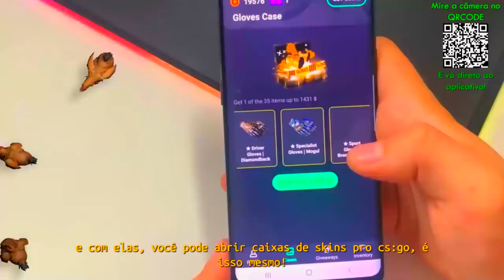00Nation vs 777 - Pinnacle Fall 3 | CSGO HIGHLIGHTS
00Nation vs 777 -- Pinnacle Fall 3 | CSGO HIGHLIGHTS